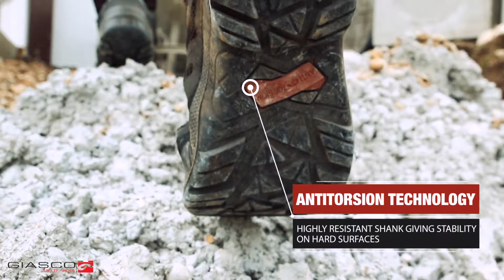GIASCO Safety Shoes presents Stabile: the perfect line for Hard jobs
"Take your resistance to the next level👷🏻"
Stabile line is the specific line suggested for the safety on outdoor uses.
It is equipped with unique technologies in terms of protection and comfort.
Find out more about on this video.
GIASCO Safety Shoes.
Made in Italy since 1971